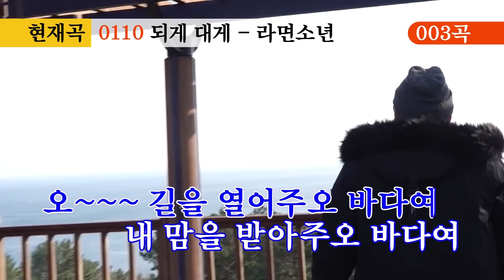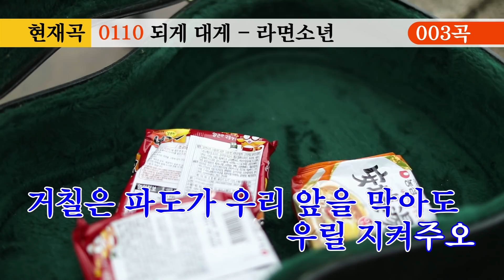🍜고막맛집 영덕에 가면 되게 자주 들릴지도 모르는 대게 노래 '되게대게' | 라끼남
영덕에 갈때 되게 필수인 노래
대게 라면 끓일때 들으면 더 맛있어지는 노래
되게 힘들때 들으면 또 되게 힘이 되는 노래
내 마음 되게 뜨겁게 만들어준 이 노래
'되게 대게'

라끼남 OST Part.1 [라면 끼릴 때 이 노래와 함께 라면] 출시.
라면 끼릴 때 틀어놓으면 면이 탱글, 국물이 뭉클해진다는 라끼남 OST Part1과 함께 따뜻한 라면 되세요!

최고의라면을 먹기 위한 육봉선생의 라면순례길 [라끼남]
매주 (금) 밤 10시 40분부터 육분 Olive & tvN 동시방송!